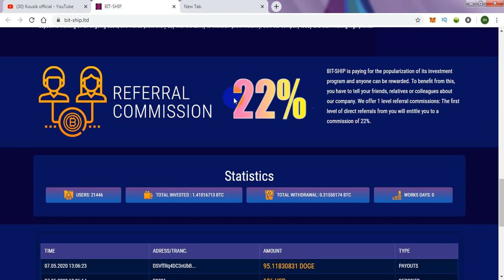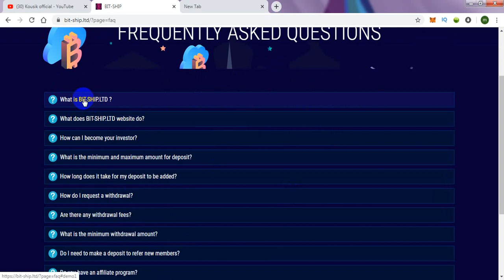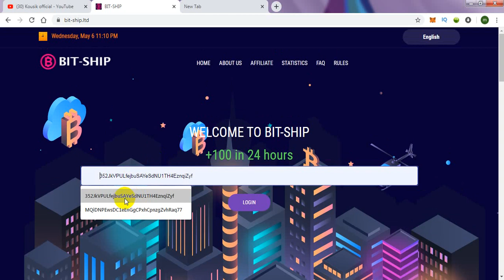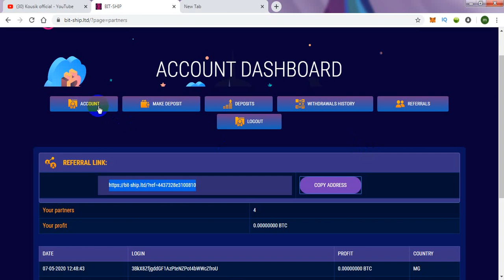bit_ship.ltd | Live deposit & pruf| New Hot doubler site 2020| Double your bitcoin in 24 hour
📞DOLLER BUY AND SELL :
Contact imo number: